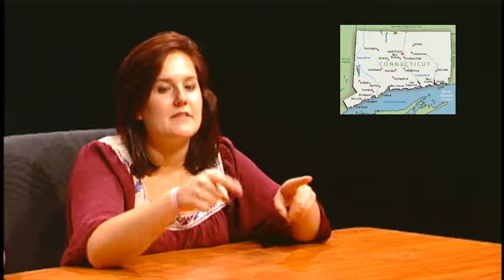LateNight Review with Aaron Bicart and Faith Compton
Theres lots to learn on tonights episode of Late Night Review, most of which revolves around bacon.